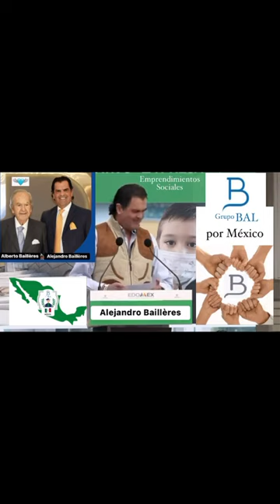✨Alejandro Baillères✨ para ✨Alondra de la Parra✨ - Festival Paax GNP 2023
🎼✨El Festival PAAX GNP ✨🎼
en PlayaDelCarmen Hotel Xcaret Arte
se celebró de Junio/29 a Julio/8 (2023)

Compra tus BOLETOS para “2024”

Artistas:
AlondraDeLaParra (Directora Artística)